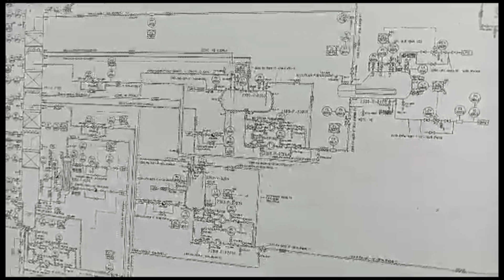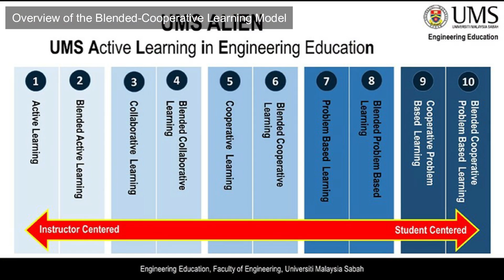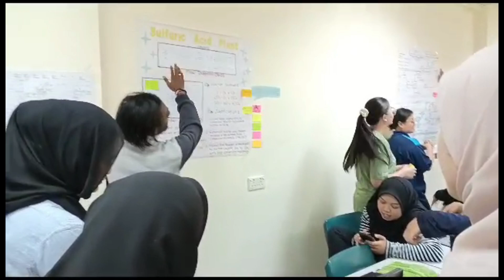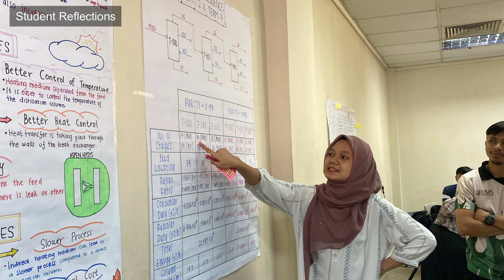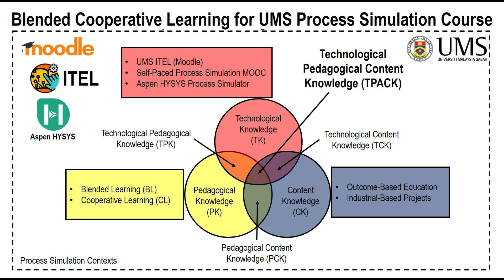SUSED 2024: ATL116 (Empowering Chemical Engineering Students' Teamworking Skills Through BCLE)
Empowering Chemical Engineering Students’ Teamworking Skills Through Blended-Cooperative Learning

Description:
Welcome to Universiti Malaysia Sabah! We're excited to share our innovative approach transforming chemical engineering education. Discover how our Blended-Cooperative Learning Model is empowering students with essential teamworking skills, preparing them for real-world engineering challenges, and aligning with the United Nations Sustainable Development Goal 4: Quality Education.

Video Outline:

Introduction:
0:19 Overview of traditional chemical engineering education challenges.
0:38 Introduction to our Blended-Cooperative Learning Model.

Model Overview:
1:06 Integration of ITEL@UMS, a Moodle-based system, with structured team-based classroom activities.
1:41 Blending online learning (MOOCs) and face-to-face cooperative learning.

Detailed Components:
2:03 Self-paced online modules for flexible learning.
2:16 Interactive in-class activities enhancing technical and soft skills.

Student Reflections and Assessment:
2:39 Use of individual reflective journals for assessing teamwork skills development.
2:51 Thematic analysis revealing significant improvements in collaboration, communication, and problem-solving abilities.

Findings and Benefits:
3:09 Enhanced student engagement and academic performance.
3:18 Preparation for the collaborative nature of the chemical engineering profession.

International Recognition and Copyright:
3:35 Awards and recognition for our innovative approach.
3:54 UMS-ALIEN copyright achievements.

Conclusion:
4:11 Summary of the benefits and impact of our Blended-Cooperative Learning Model.
4:33 Encouraging viewers to learn more and join us in preparing future-ready engineers.

Together, we're preparing future-ready engineers equipped to tackle modern challenges effectively.